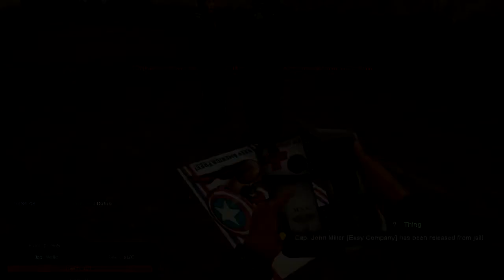Garry's Mod: Dark RP - Joinin SWAT Raids [Random Funny Moments Montage] #37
We walk around and see what SWAT is up to..ENJOY!